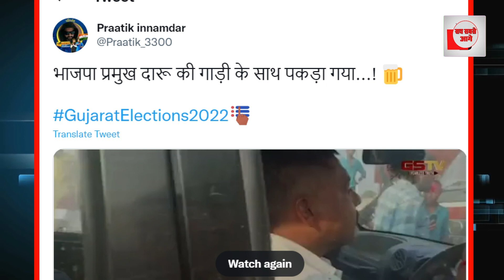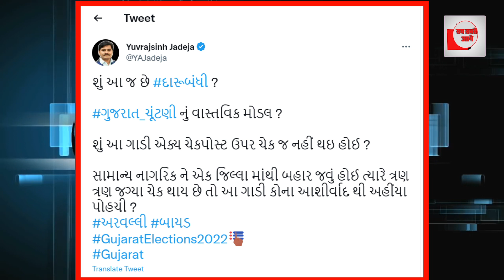दारू से भरी गाड़ी के साथ पकड़ा गया बीजेपी नेता